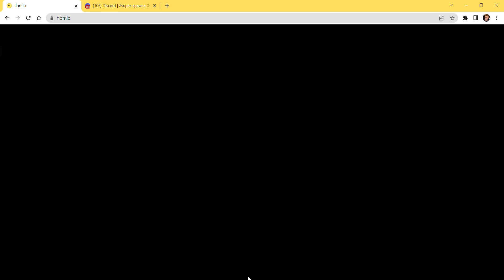Florr.io Super moth Late Ping